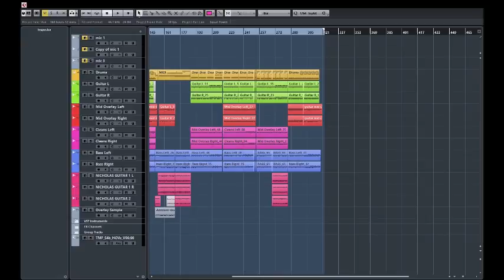At Your Discretion by Jim Morrell (feat. Nicholas Stafford)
At Your Discretion

Part of the upcoming De-evolution Album.

Recorded on cubase 8 with a schecter omen extreme 7 into a pod ux2.

This is a collaboration track i recorded  with help from across the pond with a great guitarist Nicholas Stafford. He can be found on Soundcloud as can I.